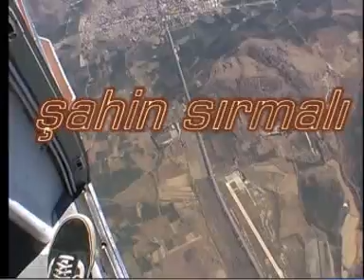ŞAHİN SIRMALI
SKYDİVİNG